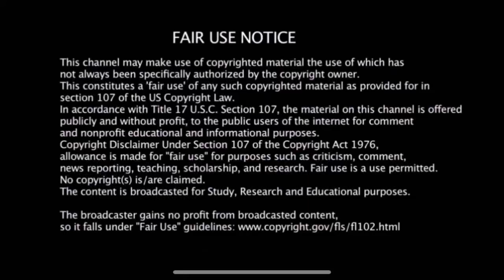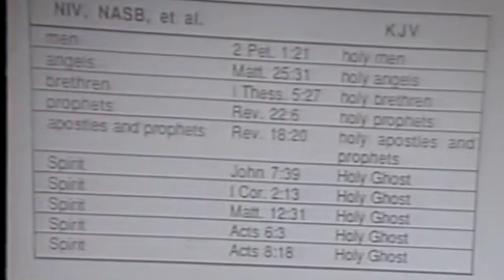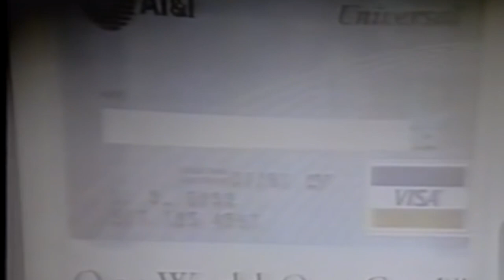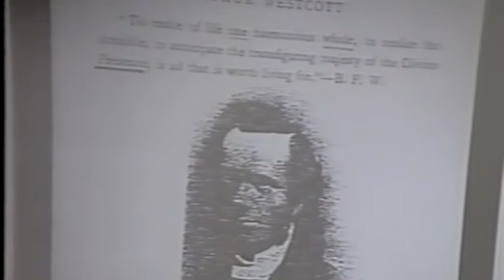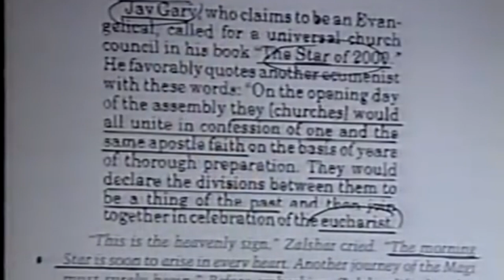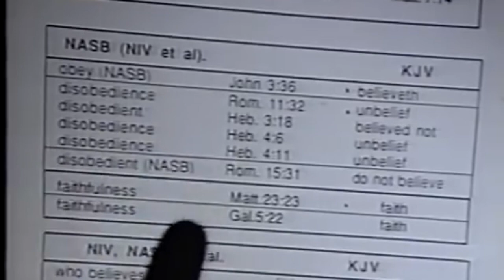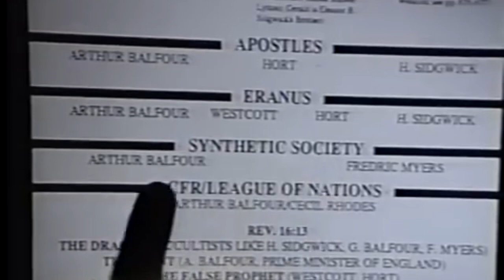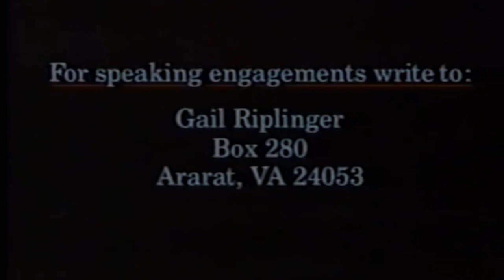Gail Riplinger: New Age Bible Versions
A shocking and blood-curdling explanation of how modern Bible translations are intentional corruptions of God’s Word by members of evil secret societies. It is a must-see for every Christian.

All credit for this video goes to Gail Riplinger and the Bible Prophecy Club.